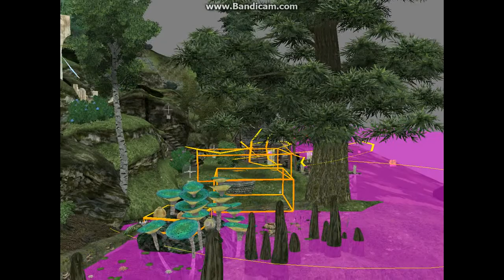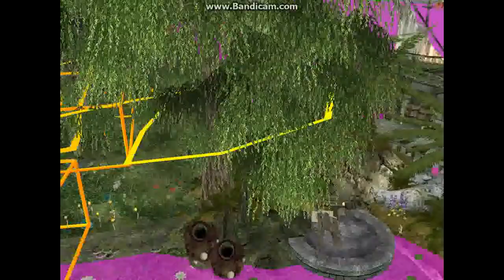072 AKE_ELT Entanglement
In this vid I'm showing first how the new V1.1 ELT Halfway Inn playerhouse looks, then the AKE V6.4 modification of this place and finally how it looks when both mods are active ...